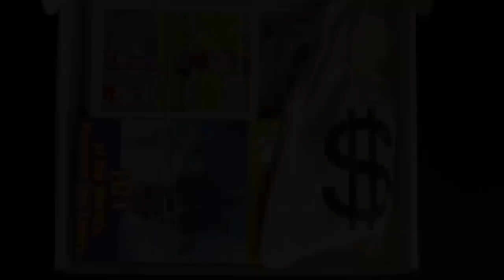Watch What Happened In Our First Video Ever…